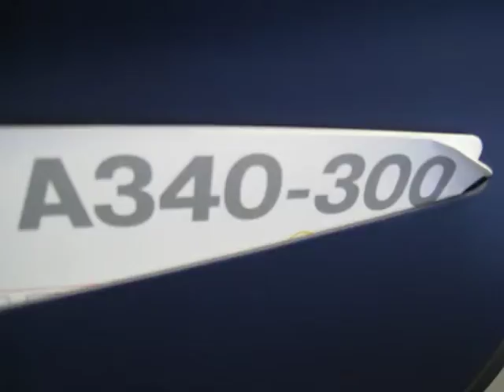Photo's of Lufthansa